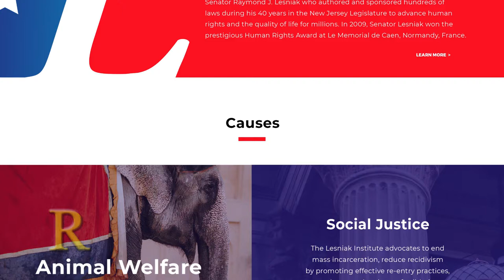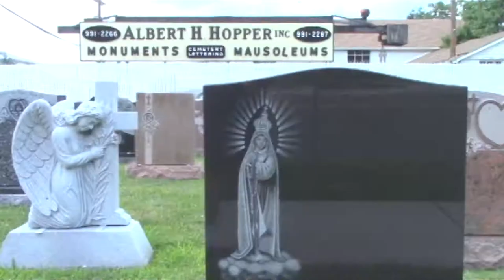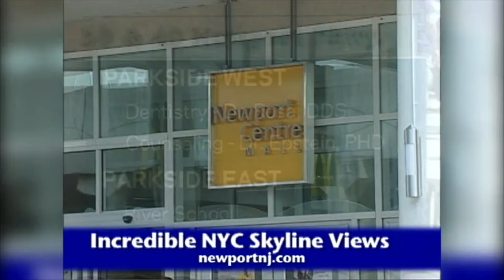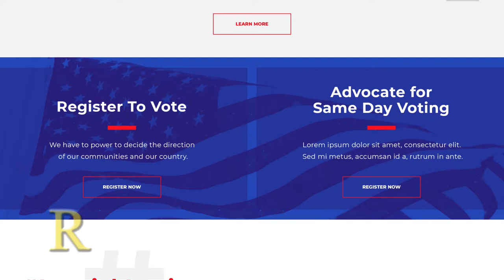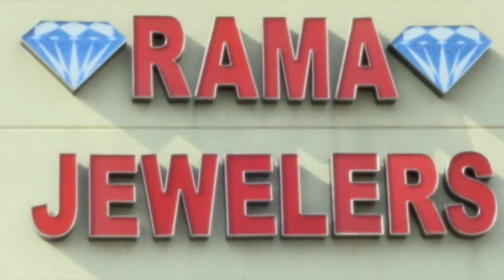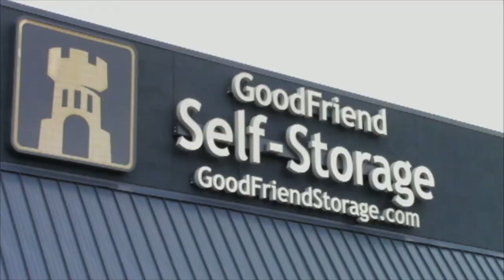Ray of Hope wit Guest Sarah Mack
Senator Ray Lesniak interviews Sarah Mack, Director of the Lesniak Institute of American Leadership